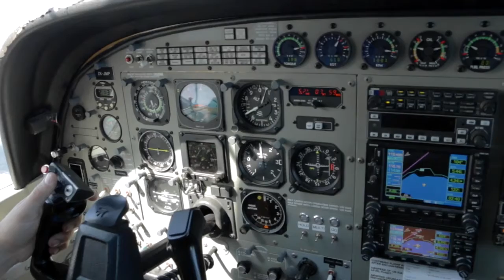EMILY - 100817 - EMILY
EMILY - Taupo Tandem Skydiving - EMILY